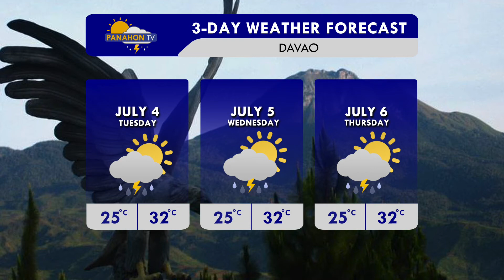Panahon TV sa DZRH | July 3, 2017 | 5:00PM